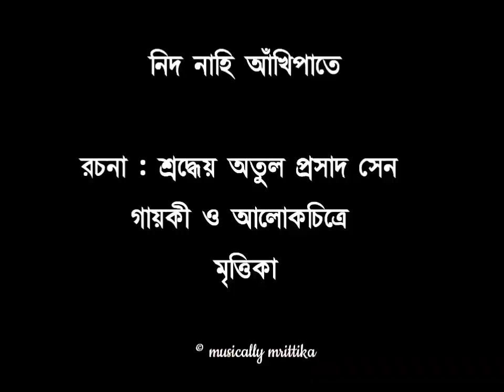বধুয়া নিদ নাহি আঁখিপাতে/Bodhua Nid Nahi Ankhipate|| Mrittika (female vocal) sponsored by Amrapaali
এই গানটা অত্যন্ত জনপ্রিয় একটি বাংলা গান।
 রচয়িতা অতুলপ্রসাদ সেন।
মিশ্র বেহাগের আধারে এই গানের সুর বাঁধা হয়েছে।

আমার অত্যন্ত প্রিয় একটি বাংলা গান। যেভাবে গিয়েছি আর যেমন ভাবে পরিবেশনা করেছি আশা করি আপনারা উপভোগ করবেন। 🙂
আপনাদের প্রিয় মৃত্তিকা 🙏❤️